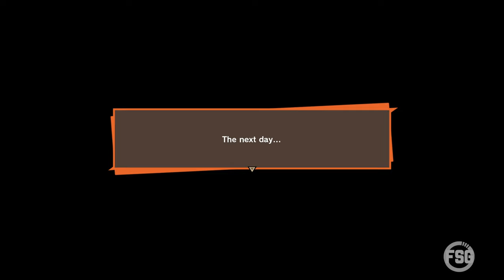Dragon Ball Z: Kakarot DLC 3 | All Cutscenes (Full Movie) Trunks The Warrior of Hope | 4K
FIRSTSHOT GAMES Presents: Dragon Ball Z: Kakarot - Trunks: The Warrior of Hope The Game Movie

📌 Detailed Information About This Video Content ~
In the story of Dragon Ball Z: Kakarot - Trunks: The Warrior of Hope All Cutscenes Game Movie. I present a full and complete story game movie that has numerous story cutscenes that will also feature story dialogues, all boss fights, and all endings which are all outcomes when focusing on the main objectives as I play through the entire length of Trunks: The Warrior of Hope on PC. This movie is 2 hours and 22 minutes of recorded and edited footage all in one complete 4K 60FPS game movie.

About The Story Of Trunks: The Warrior of Hope:
Trunks the Warrior of Hope will portray the story of an alternative world where Goku has succumbed to his heart disease and the remaining Z Warriors just aren't enough to handle the threat of Androids 17 and 18 when they arrive. Teen Gohan and a baby Trunks are all that survive, and the two grow up and train together, hoping to become strong enough to destroy the Androids. In a world plunged into a state of constant fear and chaos, Trunks may be the very last hope!

ℹ️ All raw video footage that was used in this video was recorded and edited by me.

The Home of Quality Gaming Entertainment!

📌 Channel Description / Information ~
FIRSTSHOT GAMES is dedicated to providing gamers gameplay walkthroughs, full story game movies, standalone boss fight videos, and other gaming-related content that are played, recorded, and edited by me with high-quality original content. The resources I utilize to transform my content such as but are not limited to Adobe Photoshop, Davinci Resolve, and OBS Studio. My goal is to educate gamers in solving their everyday gaming needs.

The content I create keeps the gamer in mind as I bring a completely new and unique experience with the intention to help gamers succeed at winning the game. As a content creator and a die-hard gamer myself, the creative value that I bring forth on my channel will produce an immersive experience and my passion and satisfaction in presenting valuable and unique content to my audience is my utmost top priority.